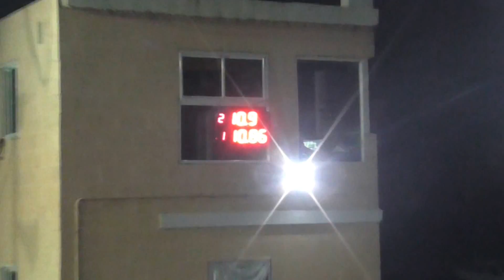300 Libre Sabado 6 De Agosto Picadas De Avellaneda El Canal De Todos